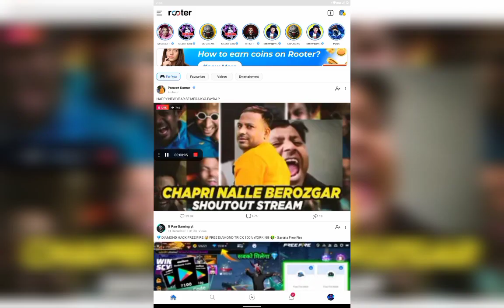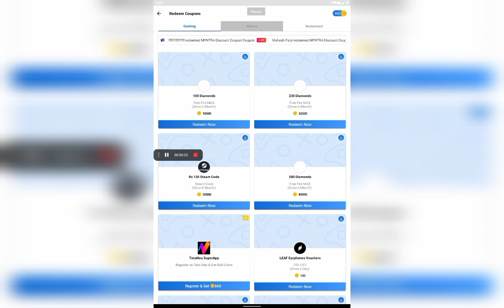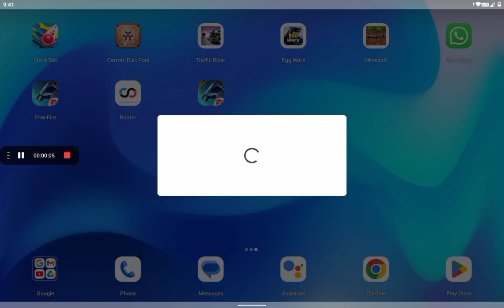How to take redeem code from rooter and use In free fire max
Wait for another video till then take care every body bye bye👋